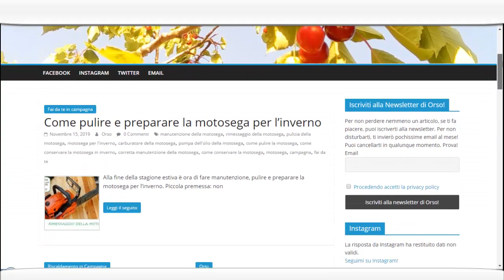Come proteggere gli agrumi in vaso in inverno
Sta arrivando il freddo, dobbiamo proteggere gli agrumi in vaso dai rigori dell'inverno. Vi mostro come conservarli in serra fredda, come utilizzare il tessuto non tessuto e la pacciamatura per le radici. Link di approfondimento: